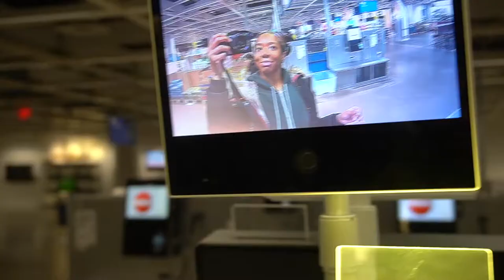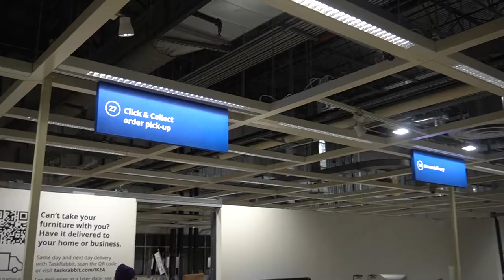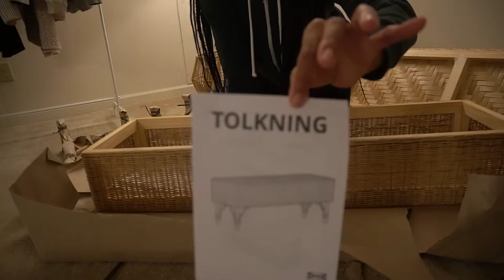VLOG: I’M A GYM GIRLY AGAIN! CUTE HOME ORGANIZATION, TARGET HAUL + MORE | SHOGLIZZY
Hey Y'all! Please enjoy this vlog from from November 14th - 18th.

Love y'all!
Sho

Product Links
Black Pajamas
Rattan Storage Bench
Mielle Pomegranate & Honey Curl Smoothie
Pampas Room Spray
Salt Room Spray
Omega-3 Fish Oil Supplements